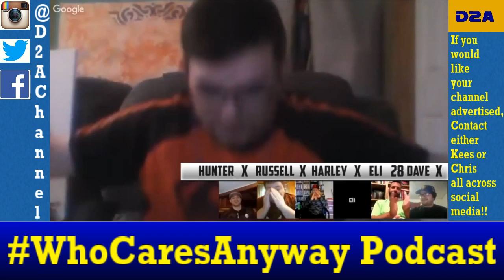Who Cares About Animated Sequels Anyway? - WhoCaresAnyway Podcast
Tonight on the Who Cares Anyway Podcast, the guys are joined by longtime fan Jonathan Peck to talk about the Dune casting, The Hobbs and Shaw trailer, and for a deep dive conversation on Animated Sequels in honor of The Lego Movie 2: The Second Part.

Hosted by Chris Dohmen, the show will take a look at various topics that stem from one thing that all people share: Passion. With his co-hosts Kees Cornelisse and Ryan McLellan, the three will look at what's going on in the world of movies, music, culture, and art, give their thoughts on it all, and have nothing but fun as they hope to make a change.

Check us out on Instagram @d2achannel

Follow Chris on Twitter @SkywalkerDohmen
Follow Kees on Twitter @DutchMovieGuy
Follow Ryan on Twitter @ClanMcLellan